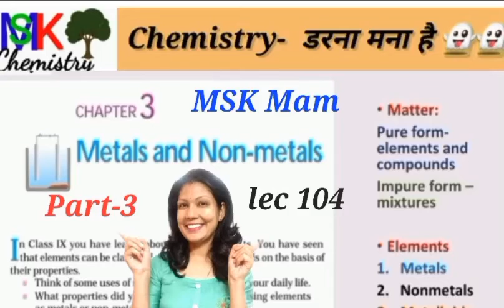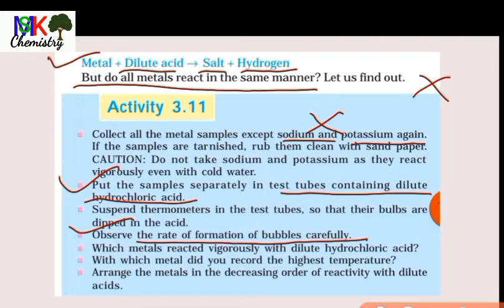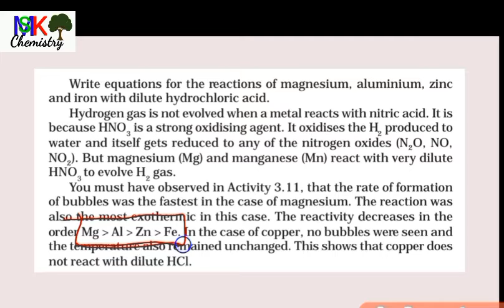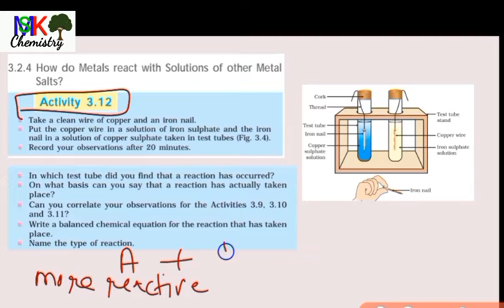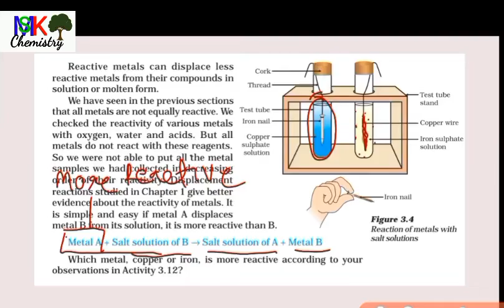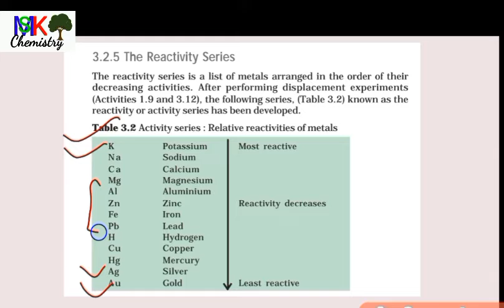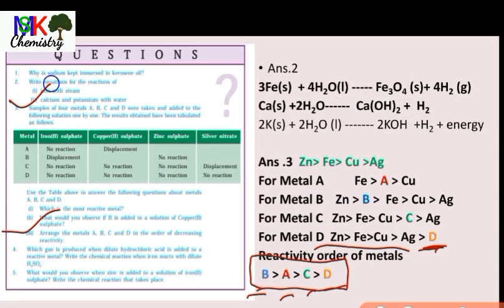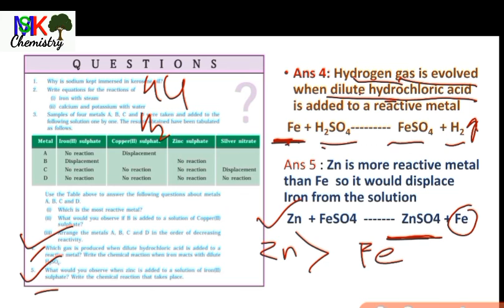Metals and Nonmetals |reaction of metals withacids|Class 10, cbseboard |Chapter 3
Metals and nonmetals, chapter 3,cbseboard class 10th, reaction of metals with acids,metal reactivity series, mskchemistry lecture 104,mskchemistry, msk mam